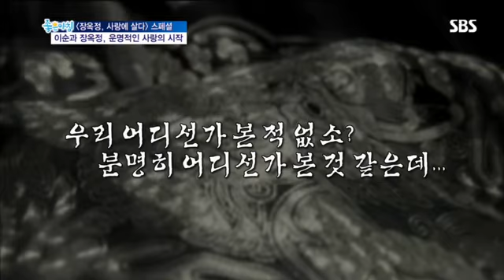장옥정,사랑에 살다 스페셜 #2